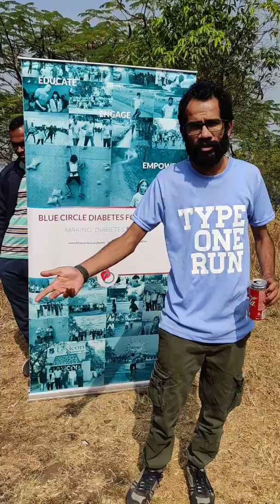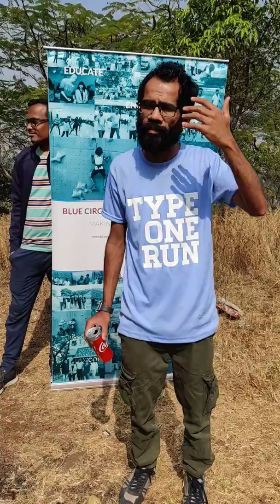EverythingInsulin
Siddhant talks on our topic of the month, EverythingInsulin - he touches upon insulin prices in this video.

Share your EverythingInsulin videos with us through the Blue Circle Diabetes app :) (Download